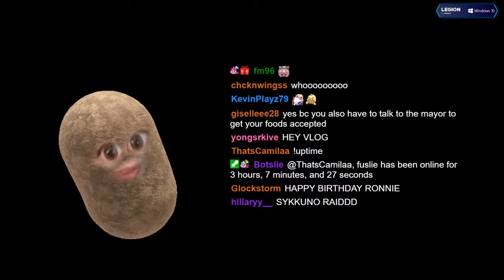Sykkuno Raids Fuslie Again